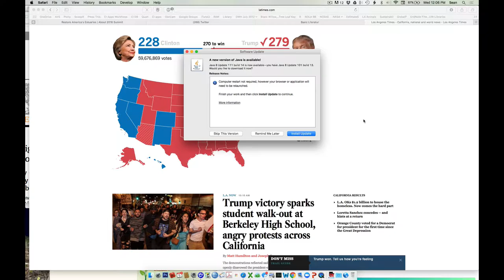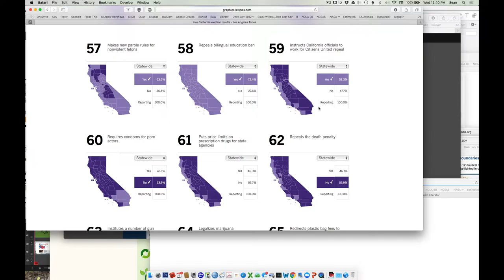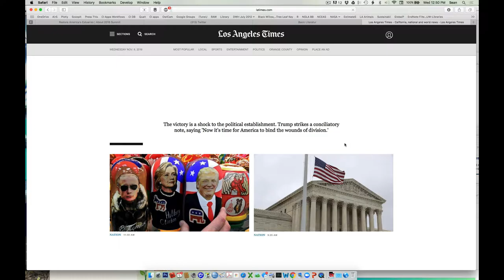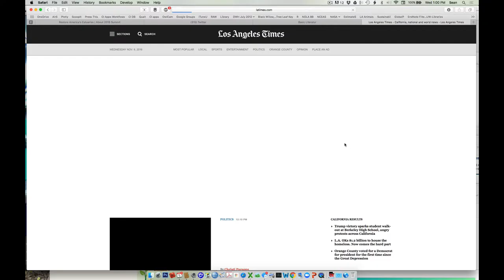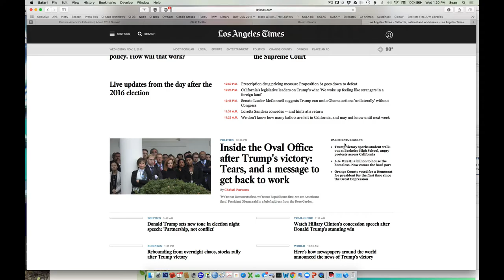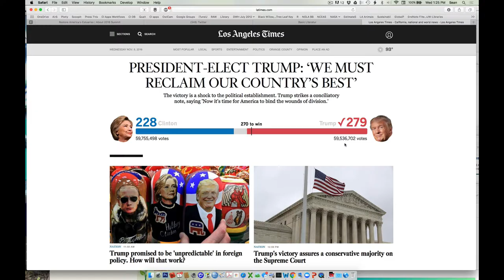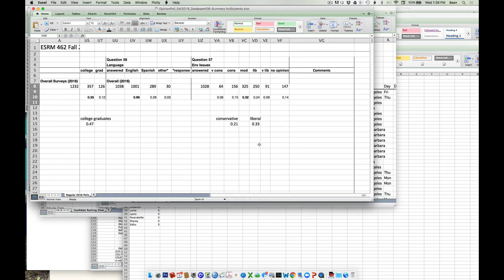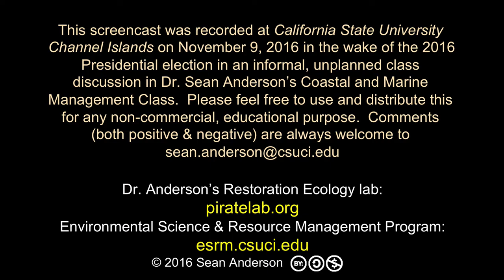In the Wake of the 2016 Election (longer edition)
Note: this recording of our class session has been edited slightly to eliminate sections wherein students speaking were inaudible due to their being too far back to be picked up by my microphone.  An shorter version of this discussion can be found here:

This was a spontaneous discussion session in our ESRM 462: Coastal and Marine Management class at CSU Channel Islands at noon on the November 9, the day after the 2016 Presidential Election.

We had been slated to discuss coastal policy, but doing so in what will by all indicators soon be a massively different era of federal approaches to almost everything related to resource management was challenging.  Instead I lead a discussion of the current election results and guided a discussion wherein students chimed in about their thoughts, concerns, and observations.

We begin with a brief look at the most recent election returns at the time.  We then go on to discuss the great divide in our country over many, many issues, talk about potential implications for environmental policy, and concerns over civility/inclusion in the wake of the election of Mr. Trump, frequently weaving in anecdotes about our country and our students' places in it.

The language is raw at brief points and may not be suitable for younger audiences.